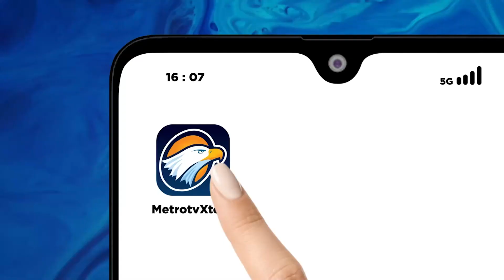Bacapres Anies Silaturahmi ke Ponpes Tertua Se Asia Tenggara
METRO TV JATENG & DIY, Bakal Calon Presiden dari Koalisi Perubahan, Anies Baswedan kembali bersilaturahmi ke Pondok pesantren di Jawa Tengah, Senin (02/10/2023). Anies datang ke Ponpes Alkahfi dan Ponpes Alfalah di Kebumen.